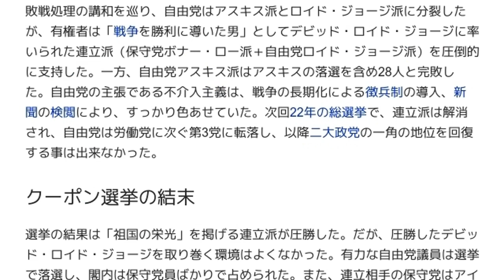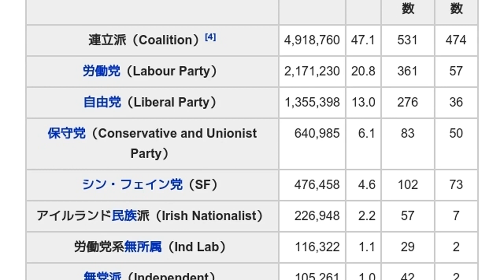「1918年イギリス総選挙」とは ウィキ動画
ウィキを動画で読む「1918年イギリス総選挙」のウィキ動画です。